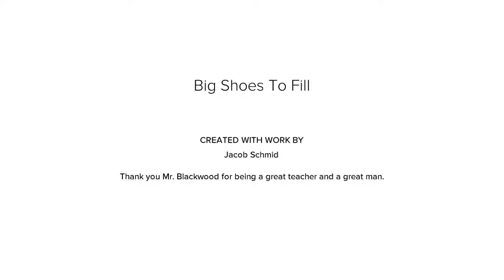Big Shoes To Fill - Jacob Schmid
This is a tribute to my 7/8th grade teacher Mr. Blackwood. I wanted to give him a proper farewell as he leaves the school. Thank you Mr. B for being an awesome teacher!